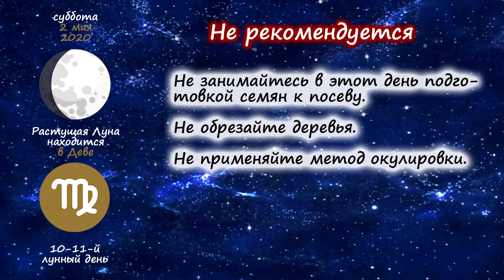[2 мая 2020] Лунный посевной календарь огородника-садовода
Описание: Список работ в саду и дома с растениями по лунному календарю на 2 мая 2020 года.